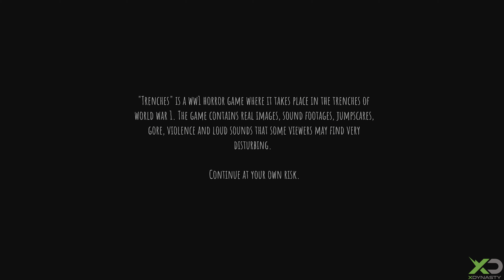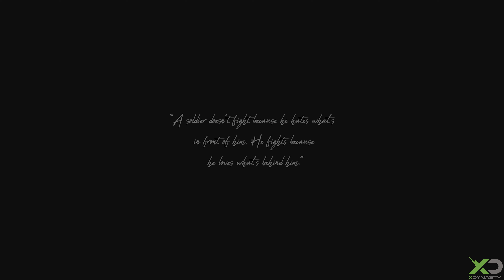Trenches | Die Flucht aus den Gräben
In diesem Video zeigen wir euch Gameplay aus dem First-Person-Psychohorror-Survival-Spiel Trenches. Gespielt wurde Trenches auf der Xbox Series X.